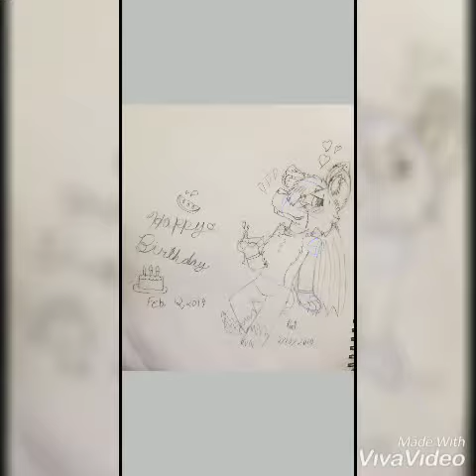IT'S MY BIRTHDAY |Speedpaint| {read desc}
Hi guys before you say happy birthday I just wanted to let you know this was a late post but my actual birthday was yesterday.  Anyways have a good day! 😋😊💖

Song: I've been waiting
Artist: Lil peep w/Fall Out Boy (I forgot the other person's name)